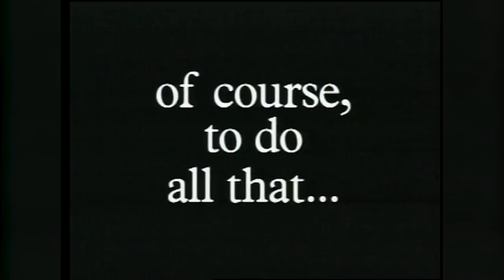Bass Fishing with an NBA All-Star | Texas Angler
On this throwback episode of the Texas Angler, Keith Warren is challenged by Antione Carr to a game of 1 on 1. Watch as these guys compete on the water and on the court.